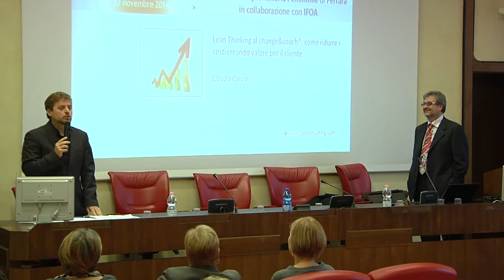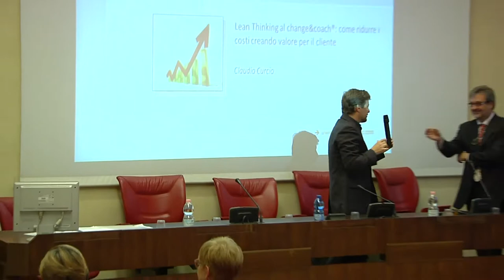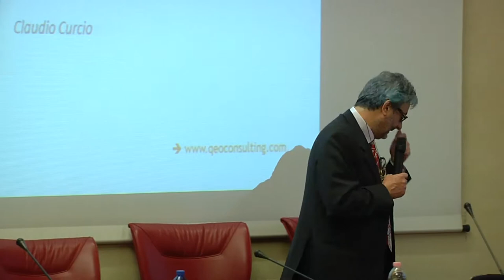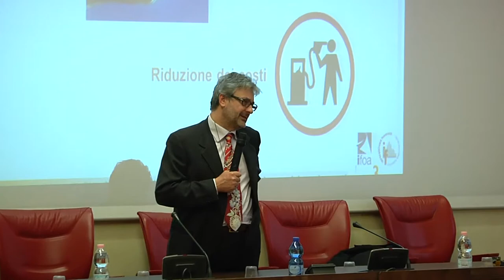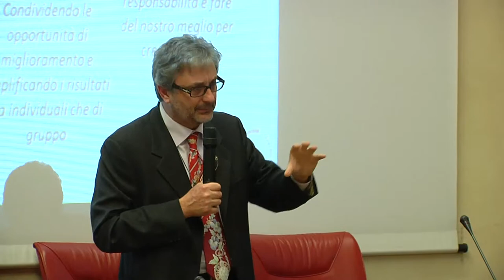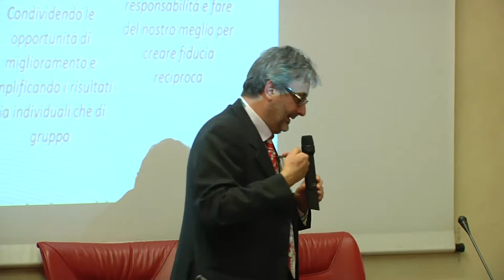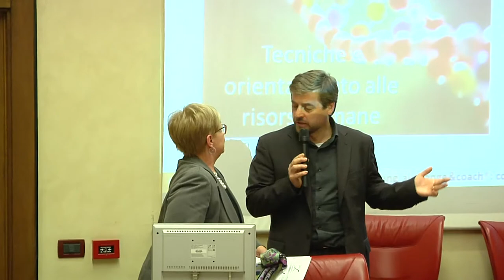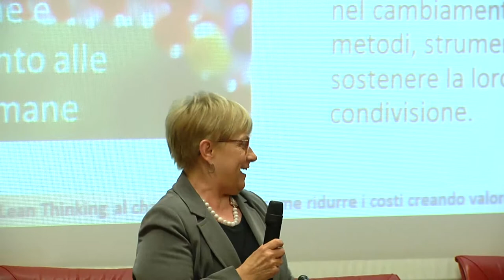Dal Lean Thinking al Change@coach: come ridurre i costi creando valore per il cliente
Conferenza del 27 novembre 2014

Camera di Commercio Ferrara

Docente: Claudio Curcio (Q&O Consulting srl)

Relatori Intervenuti:
- Elena Pergreffi (IFOA)
- Gisella Ferri (Presidente CIF Ferrara)
- Vittorio Bovi (Segretario CIF Ferrara)